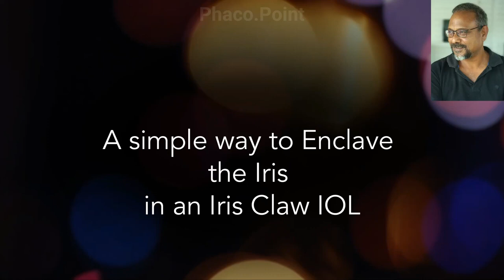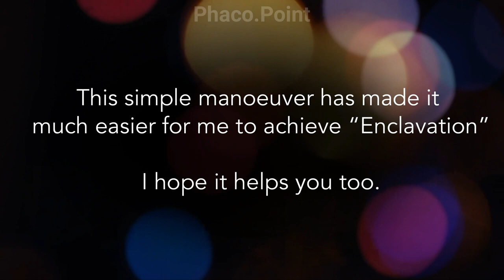Iris claw lens insersion